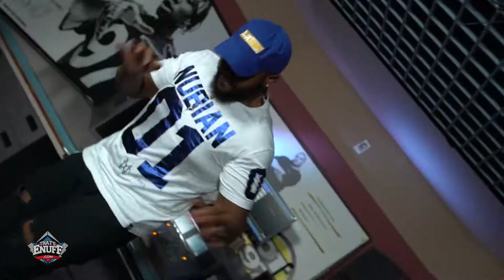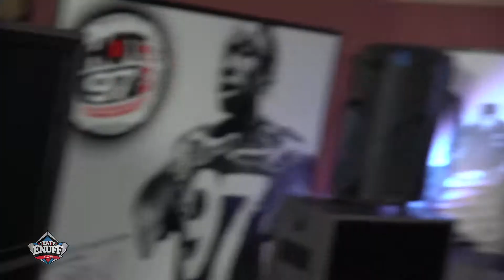Choppa Zoe Step Into The Hot Box